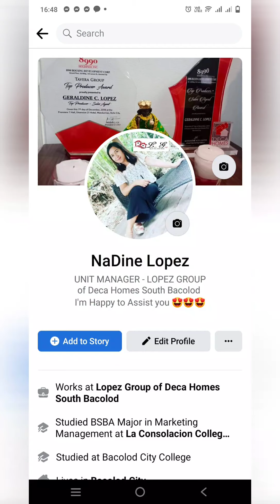Deca Homes South Bacolod 🤩🤩🤩 2 Storey House and Lot Package 🏡🏡Free SITE TRIP with NaDine Lopez 💯💯💯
we offer Free SITE TRIP 💯💯🎉